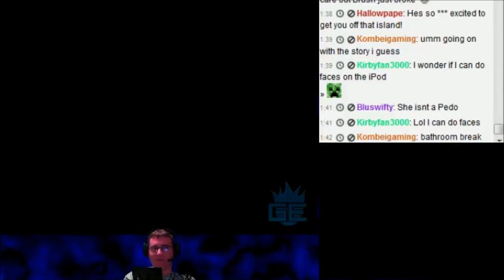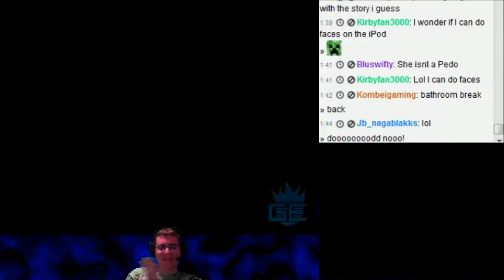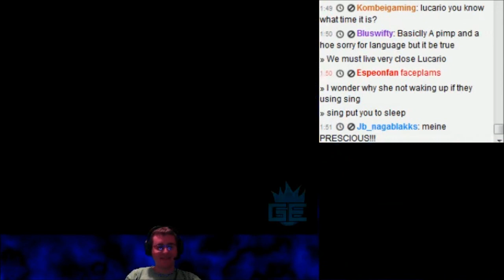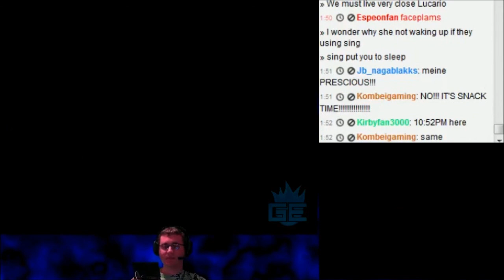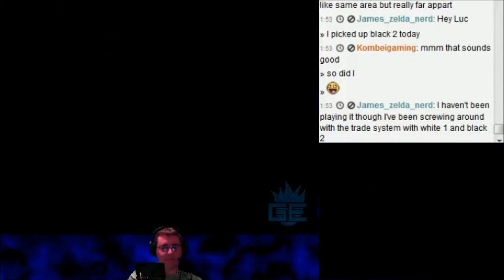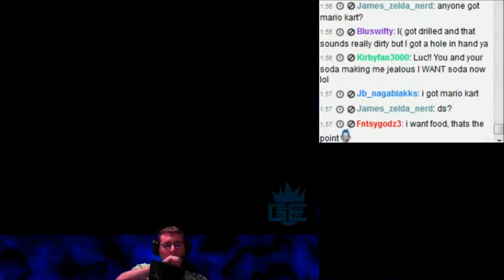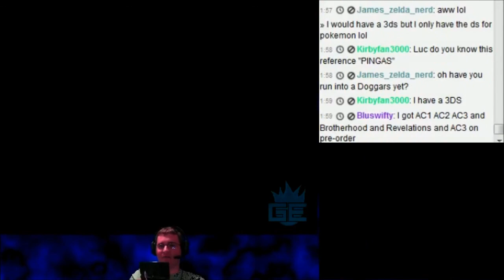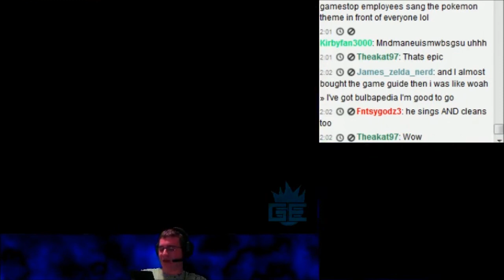Pokemon Black 2 CHALLENGE MODE Stream (Part 16) Trying to Find All the Clowns... for...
... CANDY!?!

What am I some 7 year old?!

I get Candy for finding them all, yet I get a 1,000,000 Pokedollar Bike for free just by arriving to the city... that makes absolutely no sense...

Talk about a JOKE. guess that's why they are clowns...

Be sure to catch my stream if you wanna see this done live!  Just follow me on my twitch (which is located down below this paragraph) and you should get an email when I go live! (unless it goes to your spam folder, then unmark it and everything should be good!)